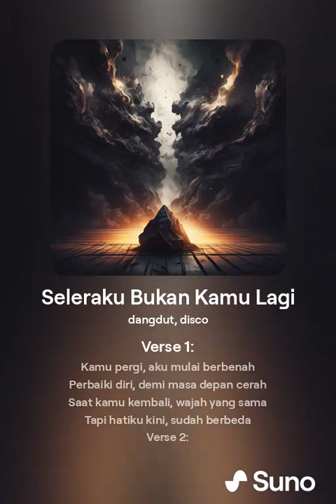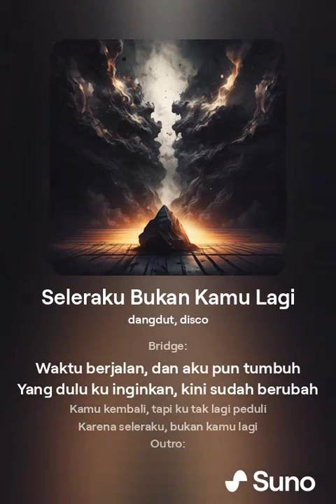Seleraku Bukan Kamu Lagi